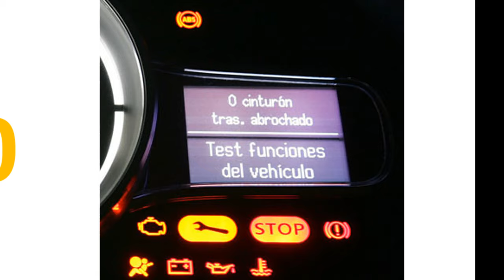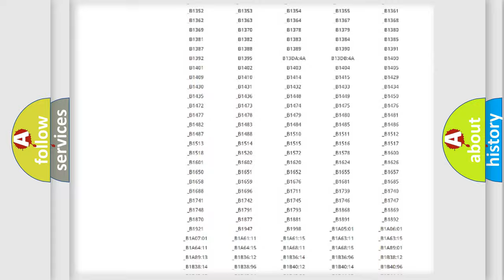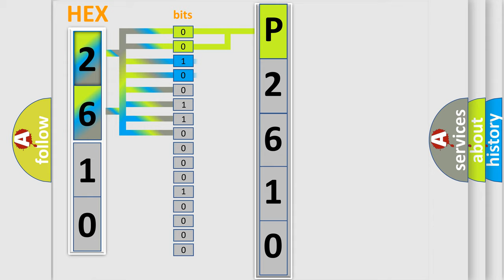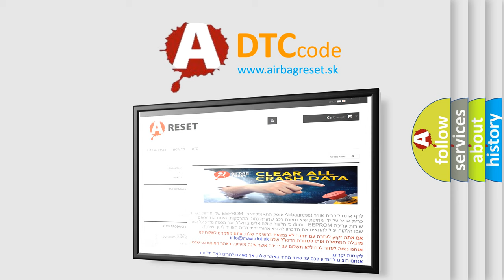DTC Jeep P2610 Short Explanation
Contents:
0:21 Basic DTC analysis according to OBD2 protocol standard.
1:48 Insight into programming
2:58 A diagnostically understandable description of the Diagnostic Trouble Code
3:05 Basic error definition

Make:
Jeep
Code:
P2610
Definition:
Implausible Data Received From Driver Front Door Switch
Cause:
OPEN CAN CIRCUIT BETWEEN BCM AND TCMDRIVER DOOR SWITCH